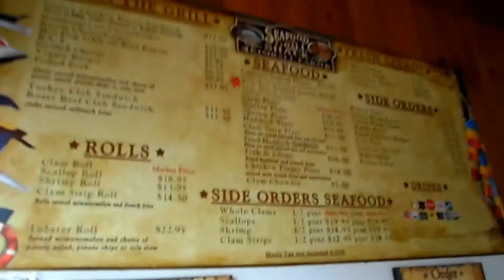Kimball Farm in Lancaster, Massachusetts (Seafood)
Kimball Farm in Lancaster, Massachusetts. We had some awesome seafood at Kimball Farm! We hear that they have great ice cream too!